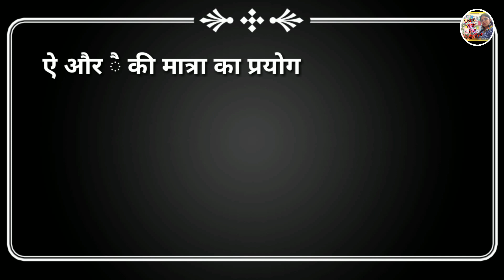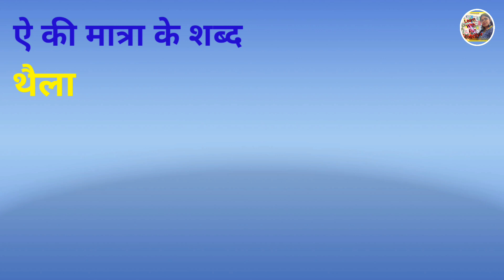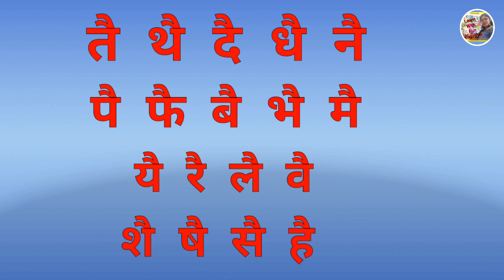aai ki matra in hindi for kids|| ऐ ै की मात्रा for class 1students।। ऐ की मात्रा बच्चों को कराए।।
नमस्कार दोस्तों,
आप हमारे चैनल लर्न विद फन टुगेदर में स्वागत है,  हम आपके लिए आज जो वीडियो लेकर आए हैं उसमें हमने छोटे बच्चों को क्लास वन में बच्चों को ऐ की मात्रा कैसे सिखाएं इसके बारे में वीडियो बनाया है। जो कि बच्चों के लिए बहुत ही हेल्पफुल होता है। आप बच्चों को यह वीडियो डायरेक्ट दिखा सकते हैं, जिससे कि बच्चा ऐ  की मात्रा को अच्छे से समझ जाएगा और उसका उच्चारण स्थान भी पता कर पाएगा।  इसके बाद आप बच्चे को बाद में व्यंजन के साथ प्रैक्टिस करा सकते हैं। ऐ की मात्रा की जिससे कि बच्चे को इस तरह से लिखना आ जाएगा। ऐ  की मात्रा से शब्द बनाने आ जाएंगे, जो कि बच्चे के लिए बहुत ही जरूरी होते हैं और एक ही मात्रा को लेकर बच्चा कंफ्यूज रहता है, उस कंफ्यूजन को दूर करने के लिए हमने यह वीडियो बनाई है आशा करते हैं कि आपको हमारा यह वीडियो पसंद आया होगा।  जिससे कि आपको हमारे आने वाले वीडियो का नोटिफिकेशन मिलता रहे।  आप हमारे साथ जुड़े रहिए। हम इसी तरह से एजुकेशन के वीडियो बना कर लाते रहेंगे। जो कि हमारे छोटे बच्चों के लिए बहुत ही ज्यादा जरूरी होते हैं, क्योंकि हम बच्चों को अच्छे से पढ़ाने के लिए कुछ ना कुछ इंटरेस्टिंग में यहां पर लाते रहते हैं। आप हमारे साथ जुड़े रहिए हम से जुड़े रहने के लिए हमेशा स्क्राइब करना ना भूलिए गा हम इसी तरह से आपके लिए वीडियो बना कर लाते रहेंगे,
धन्यवाद

aai ki matra for kids